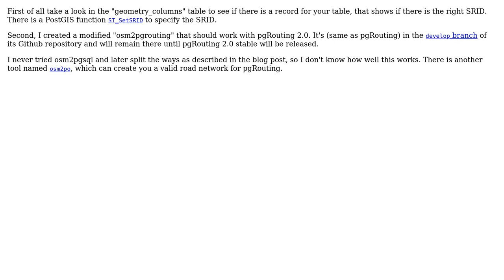GIS: Using osm2pgsql data with pgrouting 2.0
With thanks & praise to God, and with thanks to the many people who have made this project possible! You are responsible for your own actions.